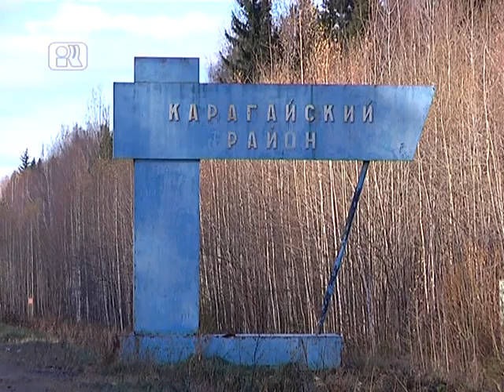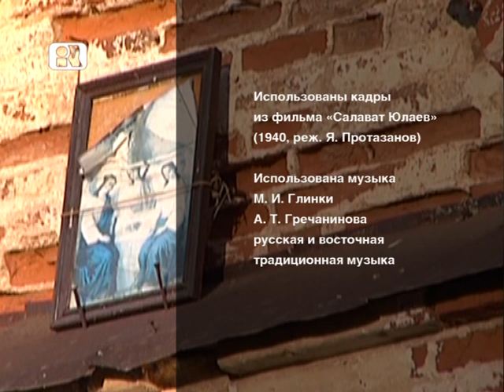Пармская обитель - Карагайские древности